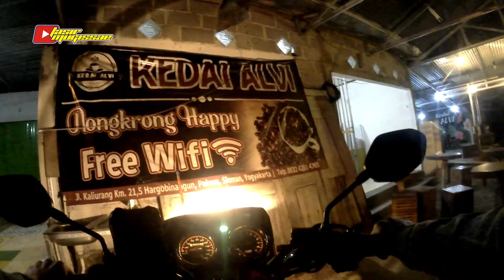Jalan Kaliurang Jogja 4 Hari Sebelum Lebaran 2021 || Motovlog Ra Jelas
Assalmualaikum temen temen moga sehat waras sukses selalu aamiin

instagramku @tasirmugissae

kinemaster library